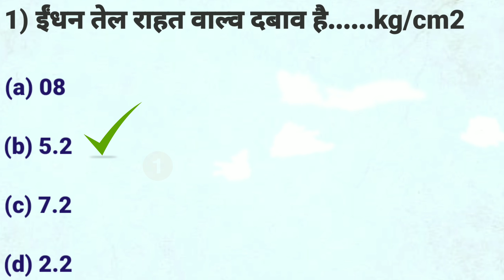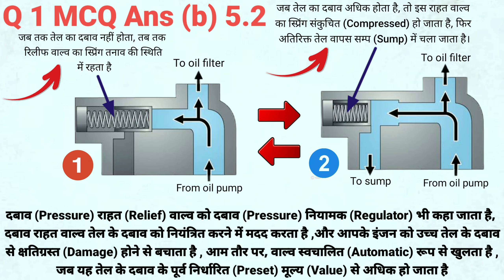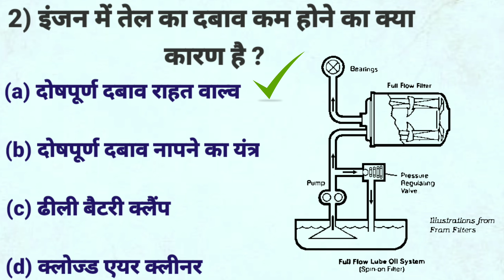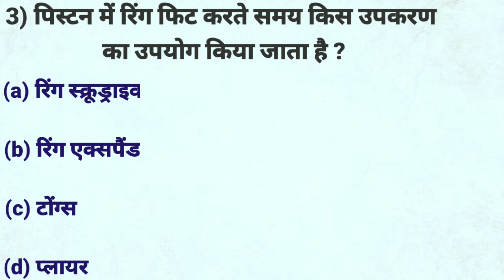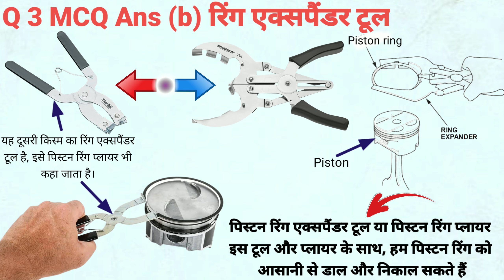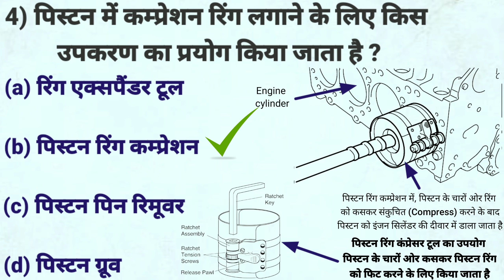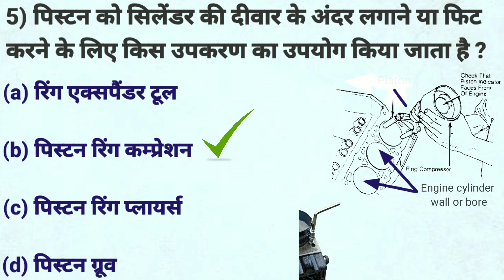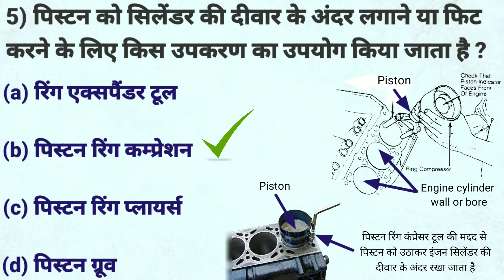Diesel Mechanic Objective Imp Questions And Answers In Hindi | Diesel Mechanic Imp Mcq Question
In this video I mentioned some important diesel mechanic theory objective questions and answers in hindi languages , which will helps to you crack all technical & competitive exams as well as interview and others technical student also can preferred , who interested in it for enhance or hike their knowledge , so watch till the end.